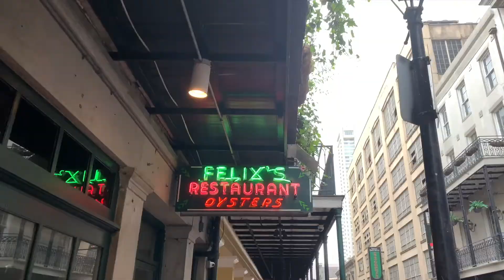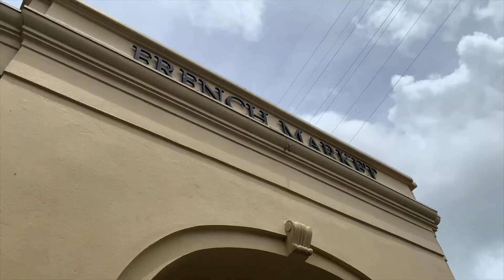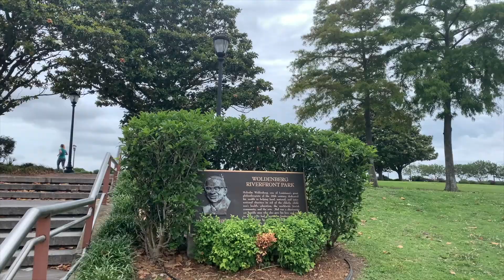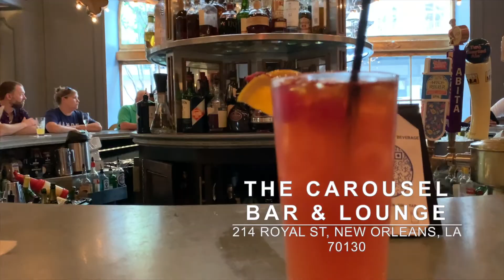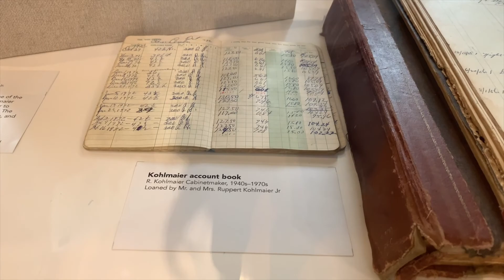New Orleans | Travel Vlog | Lauren Lamoglia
Wow! So much has happened since my last video. This vlog took me a month to finally finish, I hope you guys like the different style. No talking to the camera, this city really speaks for itself!

I went to New Orleans in May, just after graduation. Unknowingly tickets were booked for the day I was supposed to walk. Sooooo I walked down Bourbon Street instead! It's all good, not much about my college journey was traditional so it seemed a fitting end to the last four years.

I fell in love with this city. Its dirty, the food is to die for, the dead seem a little closer to the living, and music seems to be on every corner. I didn't know I was capable of eating that many poboys in so many days lol. Can't wait to go back.

For more content (and mostly food pics lets be honest) check out my IG @laurenlamoglia.

Stay safe, don't give up, we will get through this together.